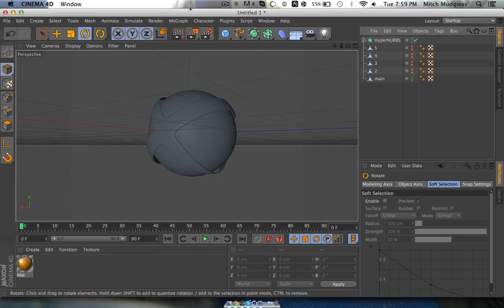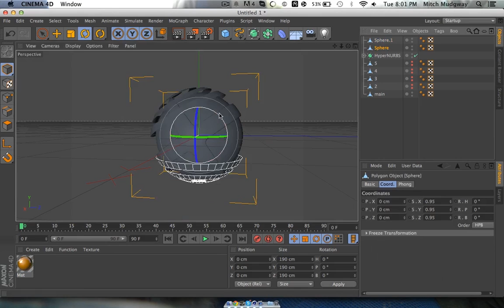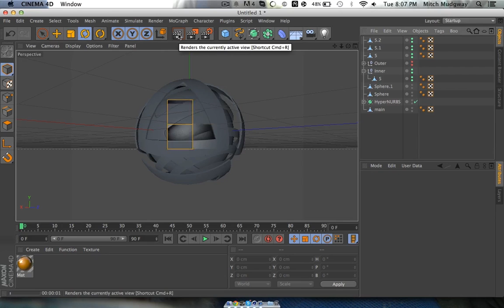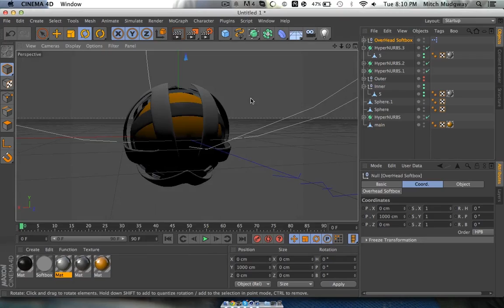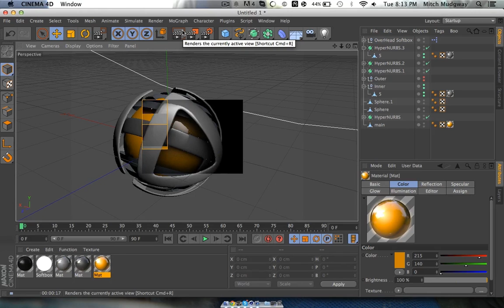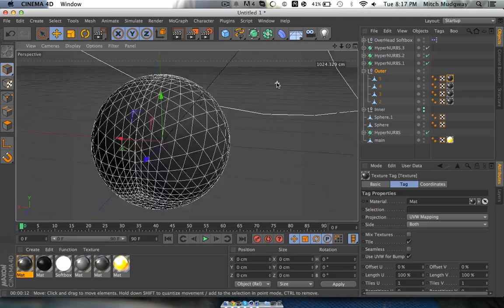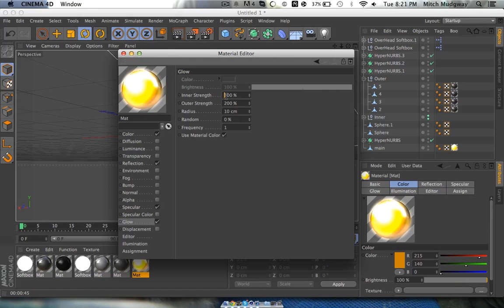Mech Ball Speed Art.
Hello All, This Speed Art is on a Creation of a Abstract Mech Ball. Tutorial Coming Soon.